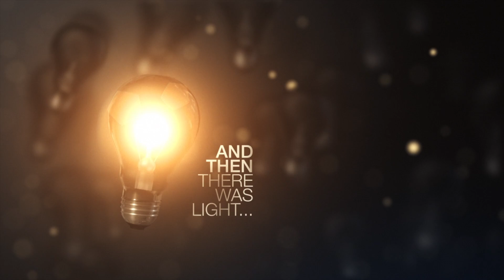Derelicht (Derelict) - Events Ipswich, DJ's: James Zabiela, Ame, Will Saul, ThermalBear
DERELICHT ANNOUNCES A TRIO OF EVENTS FOR THE FORTHCOMING SUMMER MONTHS, DRIVEN BY ARCHITECTURE, VISUALS AND LIVE ELECTRONIC PERFORMANCE. COMBINING UNIQUE LOCATIONS, DECAYING ARCHITECTURE, INNOVATIVE LIGHT INSTALLATIONS AND FORWARD THINKING ELECTRONIC ARTISTS, DERELICHT IS FULLY SET TO ESTABLISH ITSELF AS A CREDIBLE OUTLET FOR ELECTRONICA AND THE ELECTRONIC ARTS IN THE EAST OF ENGLAND.

Derelicht has chosen a 3:3:3 format for its events this season. That means 3 events with 3 artists all playing immersive and engaging 3 hr sets. Artists have been chosen that are pushing the boundaries of the electronic format, bring a very unique energy and are personally driving live performance says Derelicht director Gavin Mee.

- Tickets are on sale now and are available from RA for all 3 events.

Derelicht 01 -- 15/06/13 -- Sian (Octopus), Auntie Flo, ThermalBear
Derelicht 02 -- 27/07/13 -- James Zabiela, Tom Demac, ThermalBear
Derelicht 03 -- 31/08/13 -- Ame, Will Saul, ThermalBear

Motion Graphics: NewMedia
Film: As described